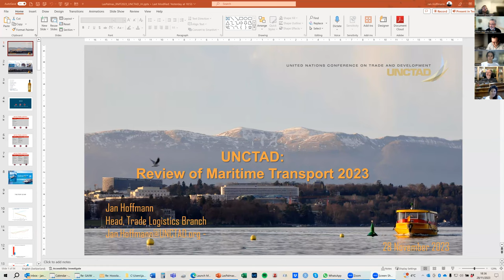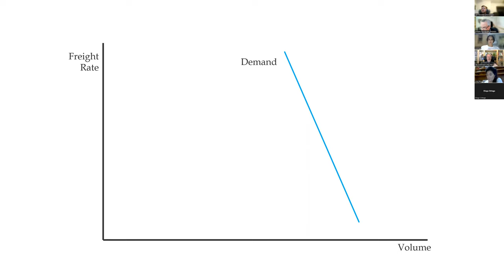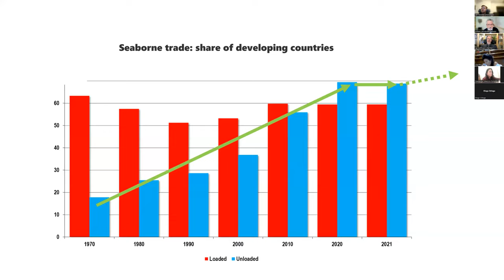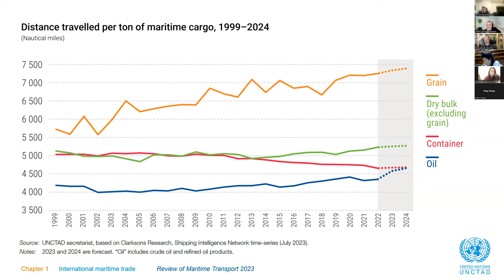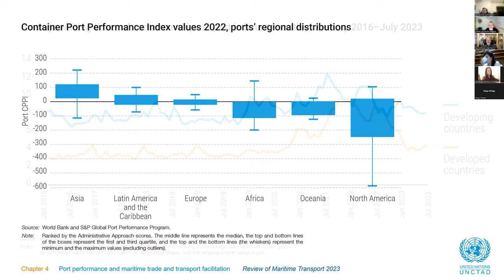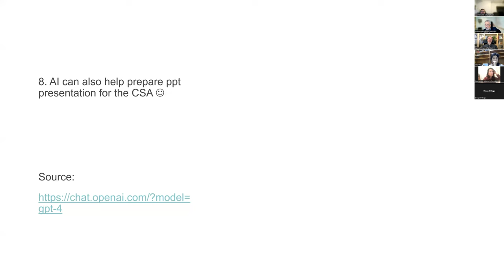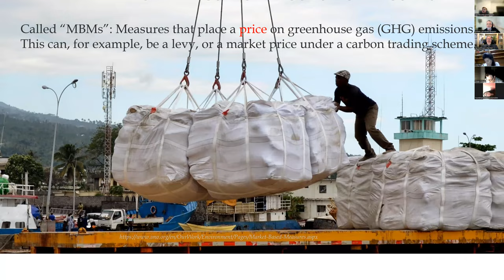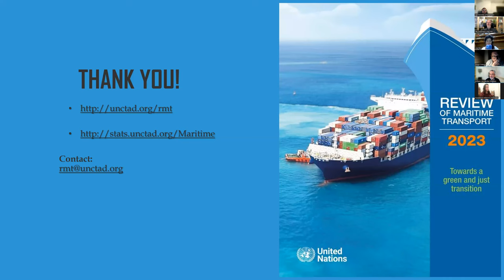COIL lecture on maritime transport, 28 November 2023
UNCTAD Review of Maritime Transport and more